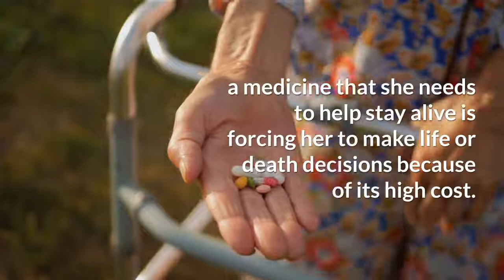Woman forced to ration diabetes medication